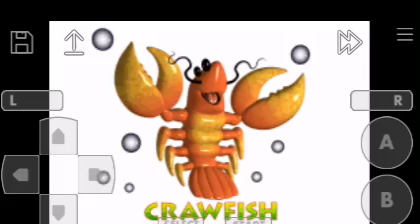Nicktoons Racing (GBA) - Patrick Star Gameplay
This racing game focuses on engaging players in kart racing through various Nickelodeon themed circuit track in a variety of different modes, similar to the Mario Kart series.

Published : Nick Games, Infogrames